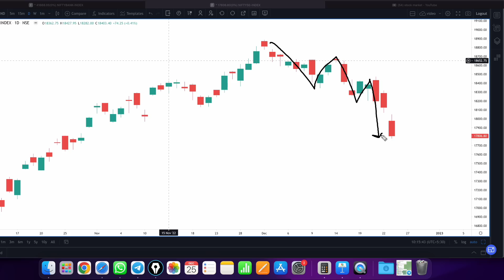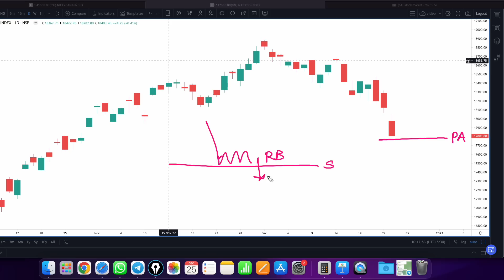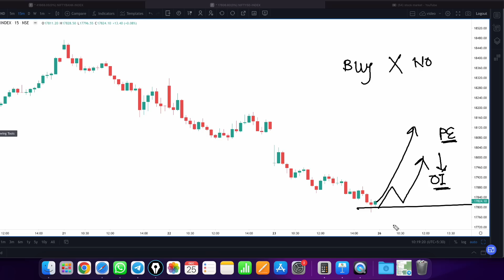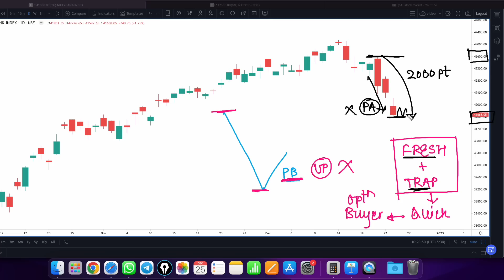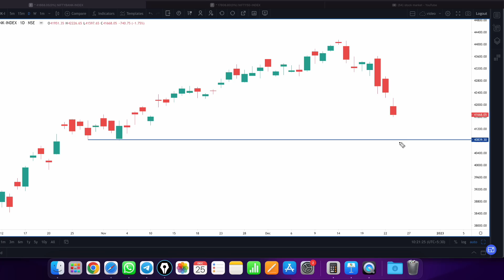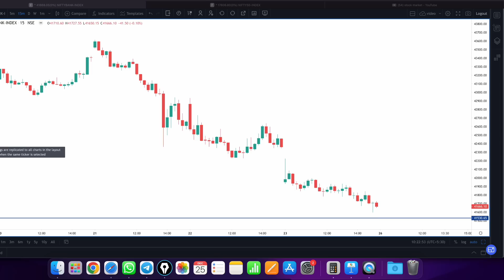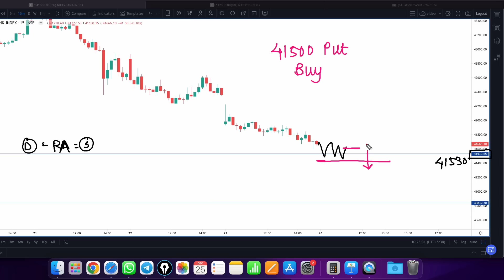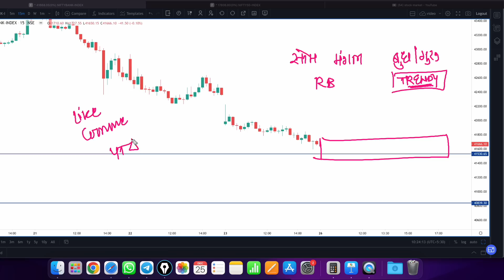nifty prediction for tomorrow | bank nifty tomorrow prediction | 26 Dec